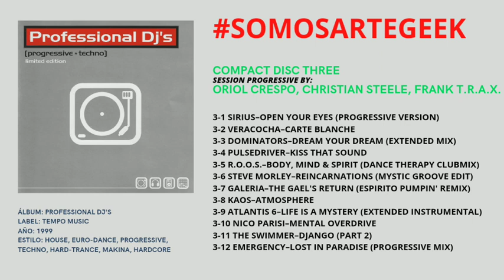Professional DJ's Progressive Session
Tras El Cierre De Max Music En 1998, Tempo Music Abre Sus Puertas, Con El Primer Recopilatorio *Professional Dj's* Cuentan Con 11 DJ's, 50 Temas 4 Sessions Por Cada CD Y 4 Estilos Dance Incluyendo Artistas Como: Latin Aspects, Danny Tanaglia, Tamira Jay, O.R.G.A.N., Celvin Fisher, The Monarch, Nature, Robbie Rivera, Veracocha, Pulsedriver, Atlantis 6, R.O.S.S., Toni Phobia, DJ Skudero, DJ Cumpli, Game Over Y Muchos Exitos
Nota: DJ Neil Y Pepebilly Dejaron Vale Music En Verano De 1999

3-1 Sirius–Open Your Eyes (Progressive Version)
3-2 Veracocha–Carte Blanche
3-3 Dominators–Dream Your Dream (Extended Mix)
3-4 Pulsedriver–Kiss That Sound
3-5 R.O.O.S.–Body, Mind & Spirit (Dance Therapy Clubmix)
3-6 Steve Morley–Reincarnations (Mystic Groove Edit)
3-7 Galeria–The Gael's Return (Espirito Pumpin' Remix)
3-8 Kaos–Atmosphere
3-9 Atlantis 6–Life Is A Mystery (Extended Instrumental)
3-10 Nico Parisi–Mental Overdrive
3-11 The Swimmer–Django (Part 2)
3-12 Emergency–Lost In Paradise (Progressive Mix)